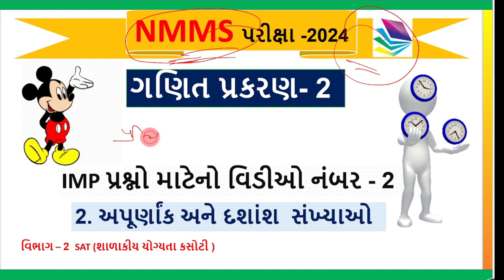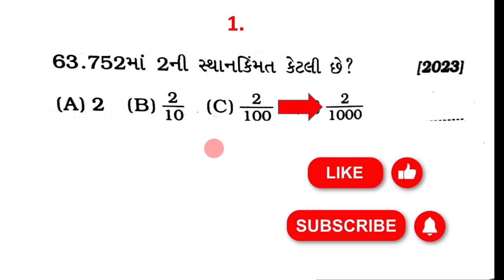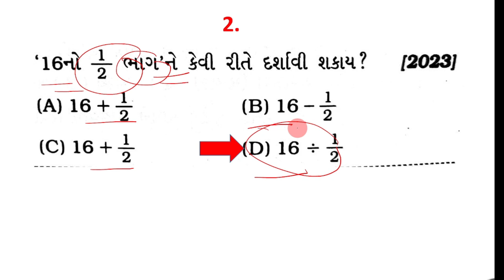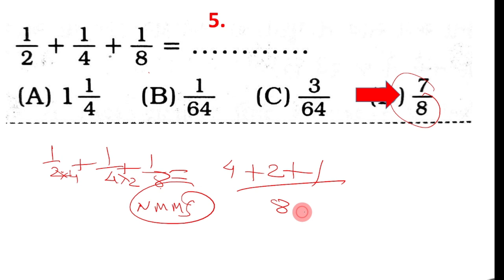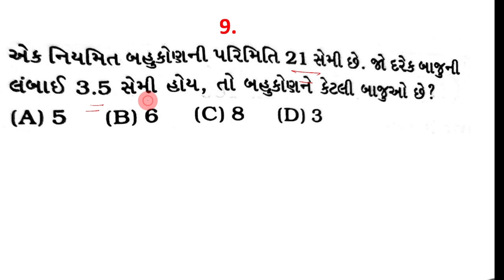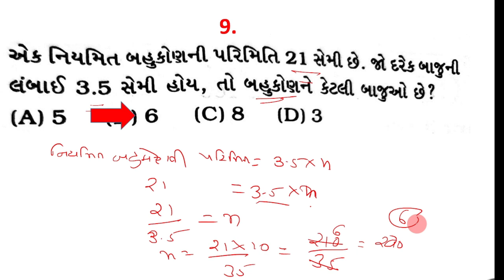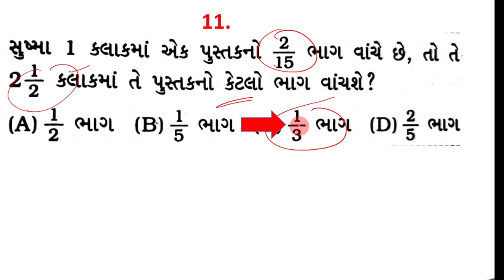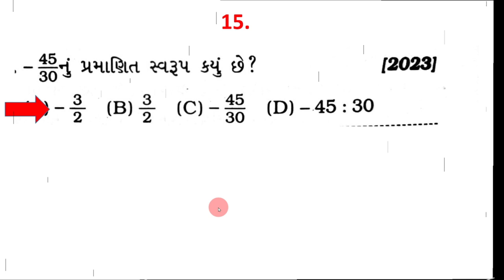NMMS || 2024 || std 8 || matshstd 7 || matshstd8 || nmms pariksha || ganit ||exam ||video 2